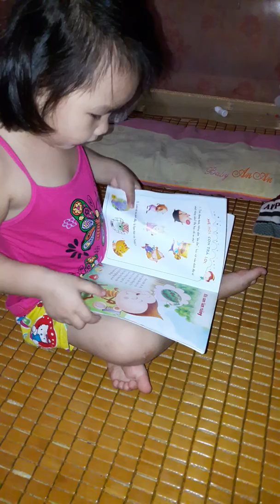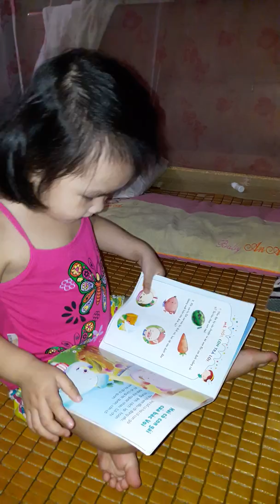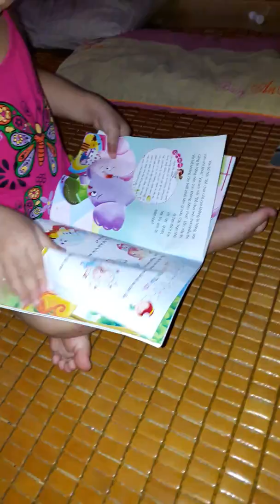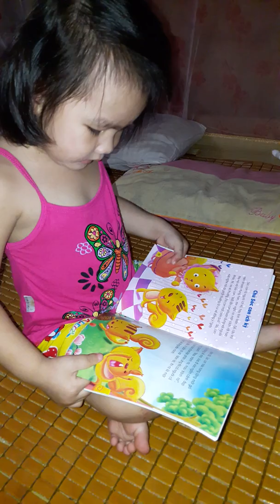Danh danh kể chuyện